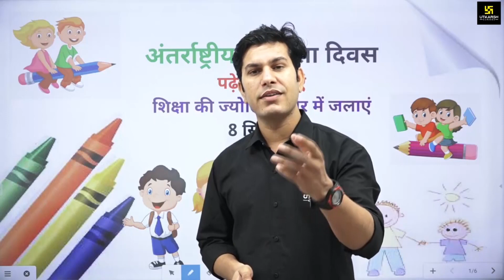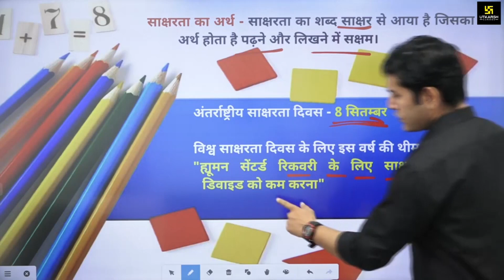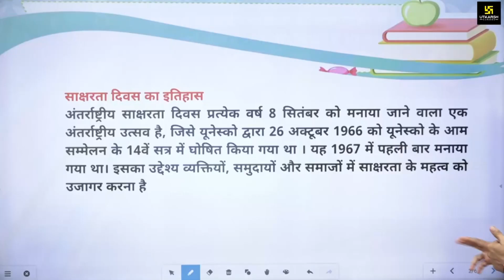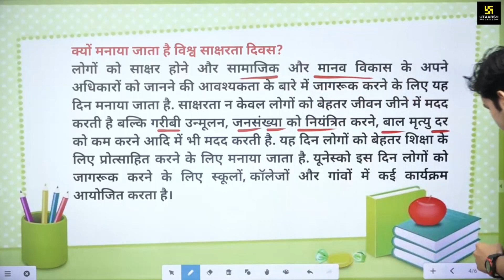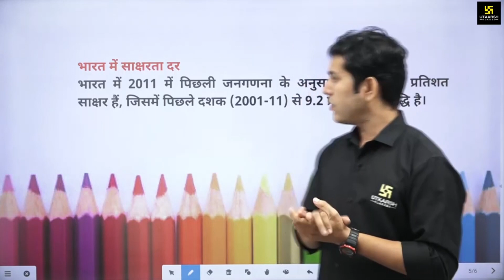World Literacy Day | विश्व साक्षरता दिवस 2021 क्यों है खास जानिए इस वीडियो में Utkarsh Online School